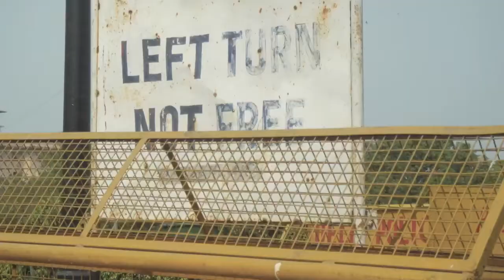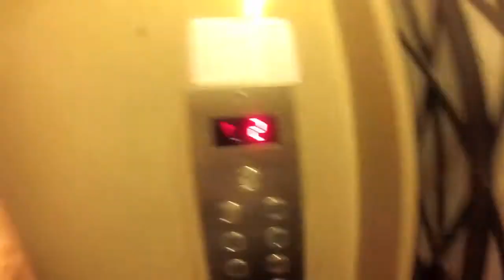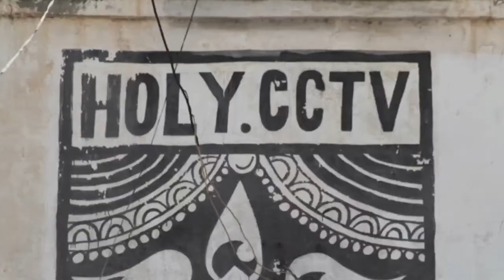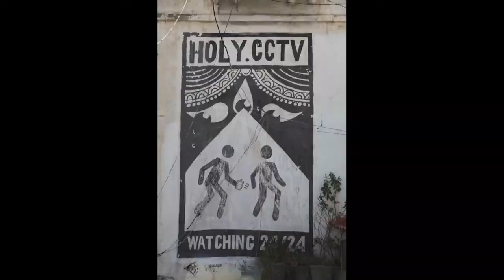India Part One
Delhi, Agra and Udapuir. Three lads from Aus immersing themselves in the culture of drinking, swimming and sunbathing... Oh and India.